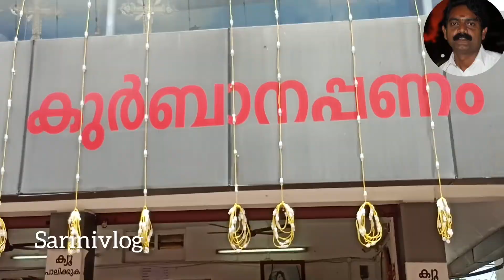മണർകാട് പള്ളിയിലെ എട്ടു നോയമ്പ് തിരുനാൾ വീഡിയോ കാണൂ ..